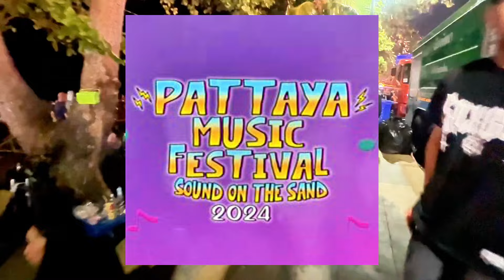【パタヤ最新】3月は至る所でミュージックフェスティバル！暑い季節に熱いイベント、巻き込まれにご注意を！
僕は音楽が大好きだけれども

正直、音楽が好きで言うよりは、
ビートルズが好き。

￼それに付随して、オールディーズやジャズ、映画音楽などが好き。

一般的な邦楽や歌謡曲
80年代以降の洋楽は全く聴きません。

グループサウンドや昔の演歌は嫌いではありません。

ちなみに、タイの音楽は全く聴きません。

タイのパタヤに住まわせていただいて、よくタイソングを耳にするのですがピンときません。

そんな僕ですから、日ごろからパタヤのライブハウスで、オールディーズを演奏したり、それを聞いたりするのは好きなのですが、時々タイソングでフィーバーすると面食らってしまいます。

今回のミュージックフェスティバルは、タイでもとても有名なアーティストが集結して盛大なイベントなのですが、皆様の喜び用とは裏腹に、私には何がいいのかさっぱりわかりませんでした。

しかしながら、皆様が喜んで口ずさんでいる姿を見ていると、とても幸せな気持ちになります。

ただびっくりしたのは、あまりにも大盛況で、場所によっては通行不可能になってしまうことです。

ビーチだけではなく、道路上も観客が溢れかえります。

誤って突撃してしまうと帰れなくなります。

今回はそんな様子を動画に収めました！

コンサートが好きな方、音楽が好きな方、タイソングが好きな方におすすめなのかな？

確かに日本でも日本人アーティストのロックフェスティバルなんかがやってたりするけれども、僕には何がいいのかさっぱり解りません。

せっかく盛り上がっているのに、感動できないのはちょっと寂しい気持ちがしました。